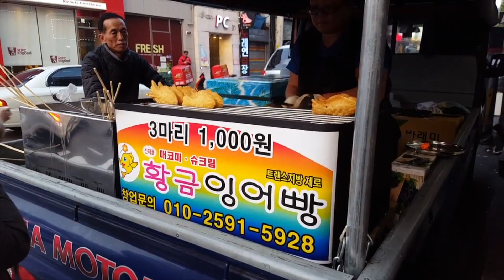Build Up The Unity (feat. CCC, José Maria Fierro, R Mixy) [prod. Corbett]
A song made for the Bicentenary of Baha'u'llah's birth.
I hope it inspires you to start, or continue building unity in your locality!